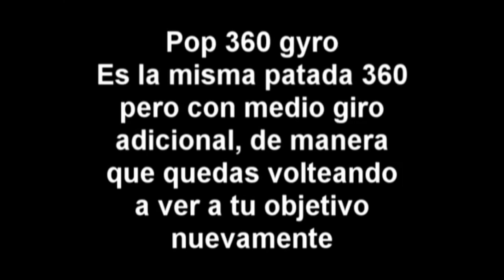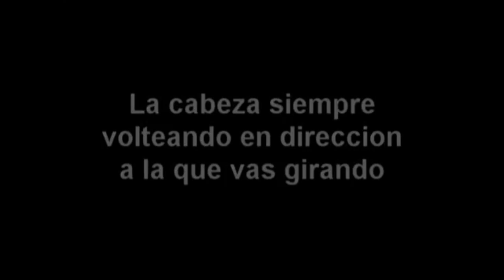Tutorial Pop 360 Gyro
variacion de pop 360 añadiendo un poco mas de giro despues de ejecutar la patada para seguir viendo el objetivo